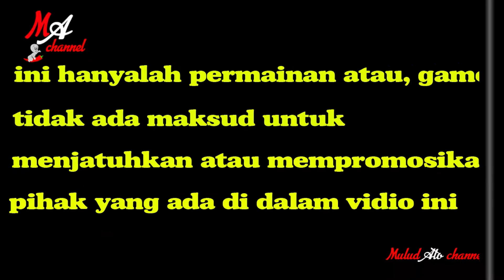JET DARAT VW Combi Old !!!! [ets2]mod indonesia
mohon maaf jika ada kesalahan kata atu nama dalam membuat vidio ini.

ini hanyalah permainan atau game semata.tidak ada maksut untuk menjatuhkan atau mempromosikan pihak yang ada di dalam vidio ini &game ini hanya bisa di mainkan di Pc /laptop bukan untuk android.

nama game nya euro truck simulator2 dengan mod indonesia

credit:

ETS2 V1.30

MAP           jateng v2 by donal (free

mod           VW Combi OLD by agus cahyono (free)

graphic      [OXYGEN] By gilang wisnu (sale)

song      : Tante culik aku dong yoshihirano

traffic:campuran

terimakasih sudah menonton vidio ini.dukung channel ini dengan cara SUBSCRIBE&like vidio ini agar tidak ketinggalan vidio terbaru dari kami tekan icon lonceng nya.jika ada saran atau masukan tulis saja di kolom komentar. semoga vidio ini bisa meng hibur